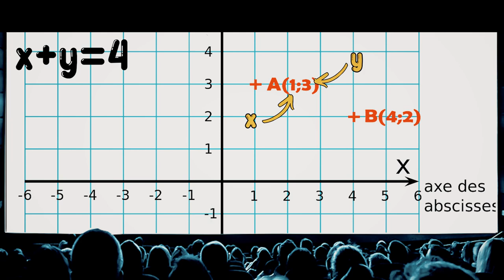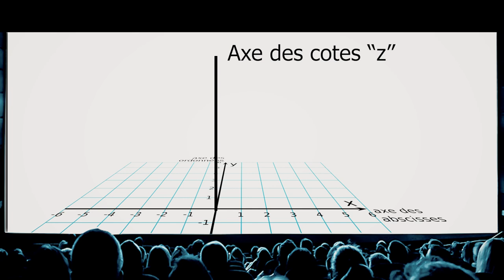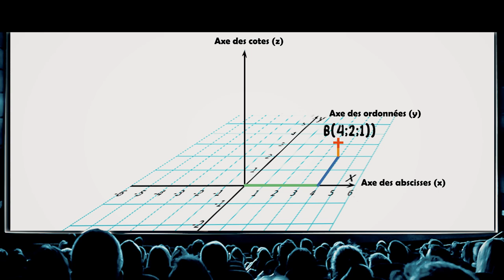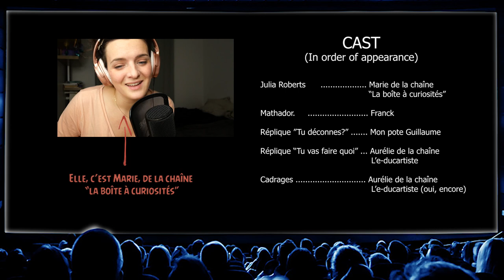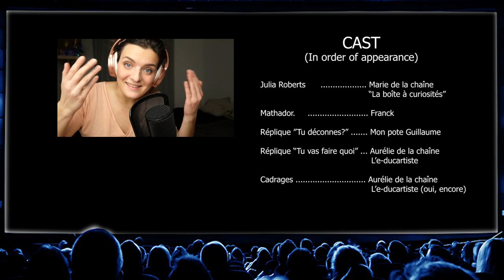COMMENT J'AI CONVERTI JULIA ROBERTS AUX MATHS mathador se tape l'incruste #2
► POUR SOUTENIR LA CHAÎNE :
• Un petit pourboire?
►MERCI
• Un ÉNORME merci à notre Julia Roberts nationale, j'ai nommé Marie, de la boîte à curiosité, qui m'a suivi dans mes délires avec la bonne humeur qui est la sienne. Merci Marie, j'te kiffe!
• Merci également à Aurélie de la chaîne l'e-ducartiste, qui s'est cassé la tête pour cadrer tout ça .

CETTE VIDEO EST UN DETOURNEMENT DU FILM "Coup de foudre à Notting Hill" Avec Hugh Grant et Julia Roberts